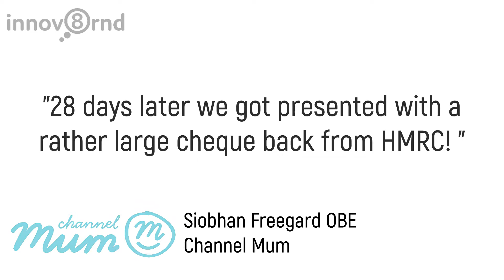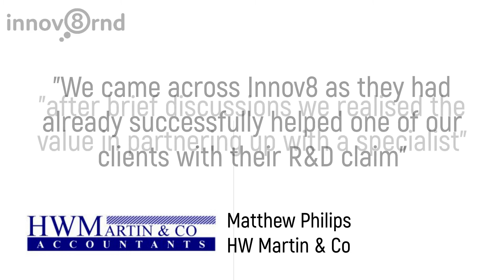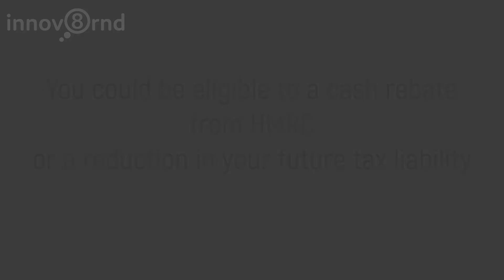Explainer / Promo Videos | Focus Digital Marketing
A professional video will undoubtedly transform your digital marketing, it will inform and engage with your audience to produce measurable results. Adding a professional voiceover will elevate your video a give a further degree of professionalism and produce even better results.